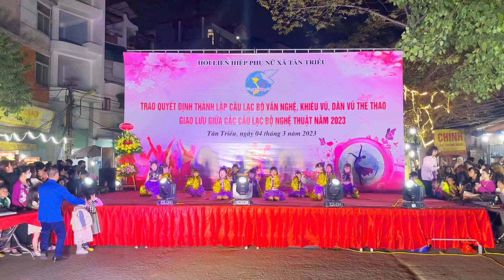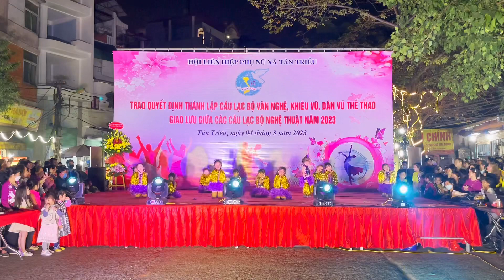Hide & Seek - The Queen Dance Studio